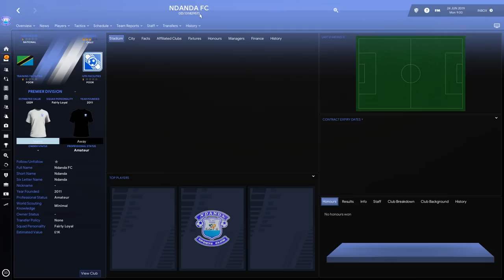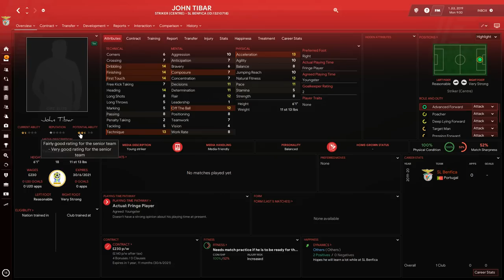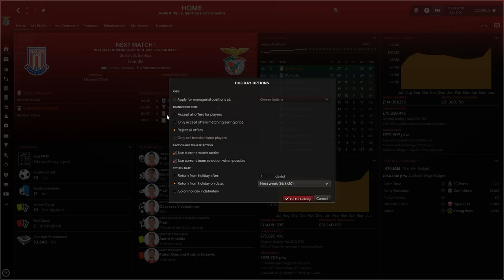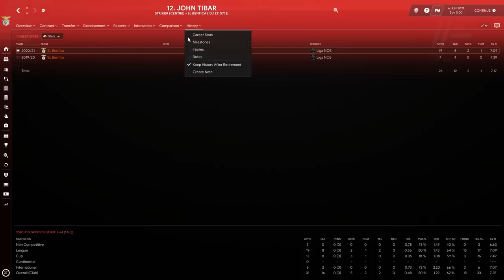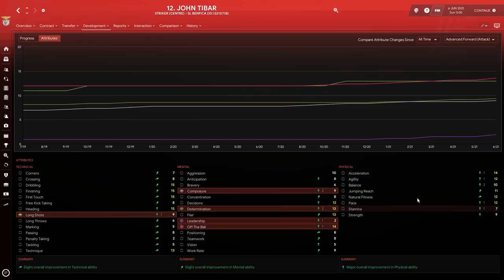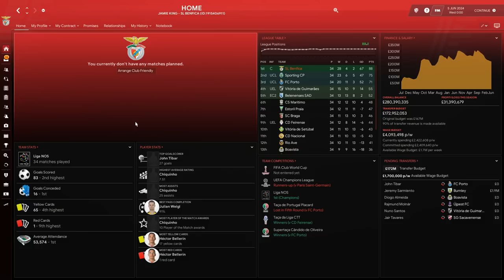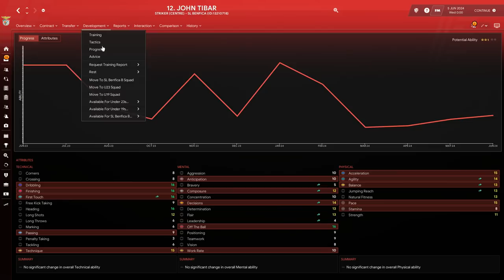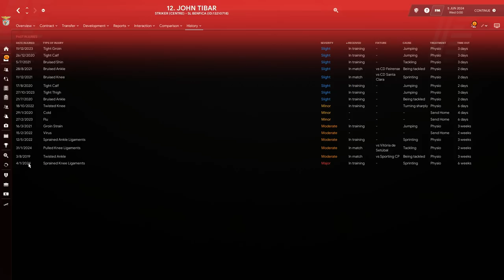This FREE transfer from Tanzania is the real deal | Football Manager Player Spotlight | FM20 Players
Have you ever signed a player from Tanzania? Well you just might after seeing this FM20 player, good at finishing, fast and only 18 years old. A great FM20 to have on your team.

That'd be super helpful & it's free to do so.